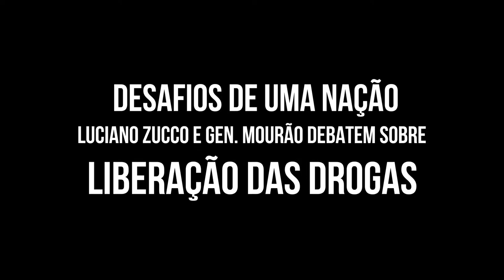Liberação das Drogas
Numa época em que tanto se precisa ser mais consciente, ter mais competência, ter mais saúde e liberdade, ainda se vê alguns querendo que as drogas circulem livremente entre as crianças, jovens e demais.

Além do dano irreparável à saúde desde a drogas como álcool, maconha, cocaína, craque, heroína, nas mães prejudicando os bebês e nas crianças e jovens que estão em formação, o tráfico financia uma rede de crimes e criminosos que tanto causam a morte dos servidores públicos que nos defendem, de pessoas inocentes que acabam sendo vitimadas, e escravizam tantas crianças, cooptando para trabalhar no tráfico.

Nada disso é novidade, o que nos faz questionar os motivos pelos quais alguns político tanto defendem criminosos e medidas que tanto danificam uma sociedade, como a liberação das drogas.

Comitê Central: Av. Getúlio Vargas, 156, Porto Alegre/RS.

★   Zucco 17000. Deputado Estadual pelo RS.
CNPJ: 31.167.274/0001-01 - Rio Grande Acima de Tudo: PSL/DEM

★   Bolsonaro Presidente 17. Vice Gen. Mourão
Brasil Acima de Tudo, Deus Acima de Todos: PSL/PRTB

PSL - Partido Social Liberal

Propaganda Eleitoral. Lei 9.504/97.